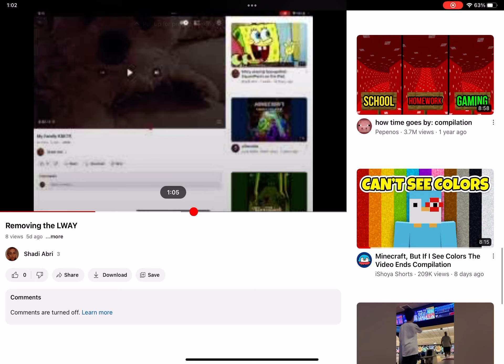Replacing the LWAY